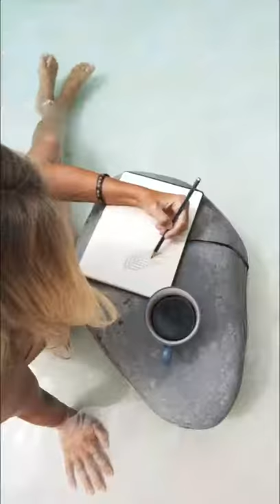Mahi-Mahi Bingin Suite 2: Trailer 3